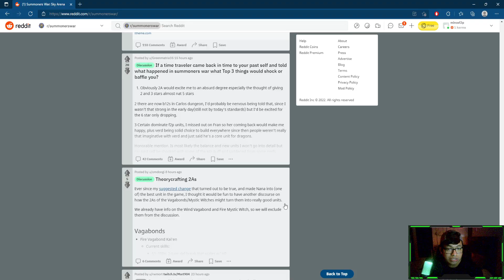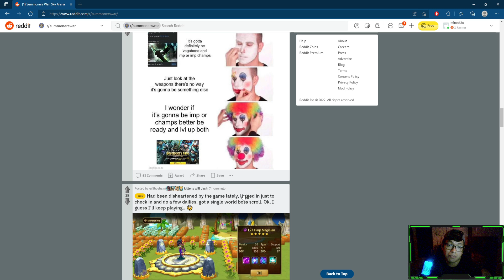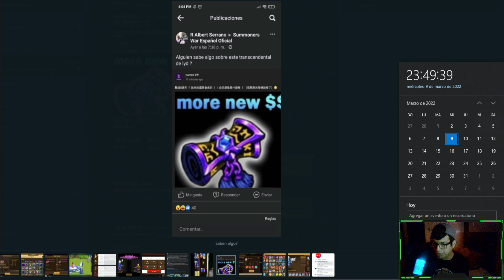MI OPINION SOBRE EL "PERGAMINO TRASCENDENTAL LD" ---ANUNCIO DE SORTEO--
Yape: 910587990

revision de cuentas: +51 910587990 (NO ES GRATIS)